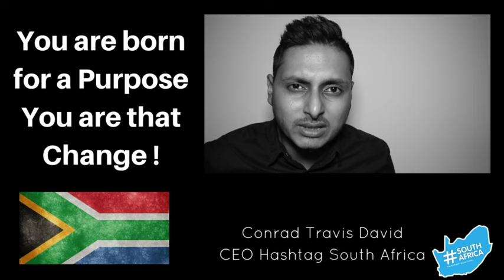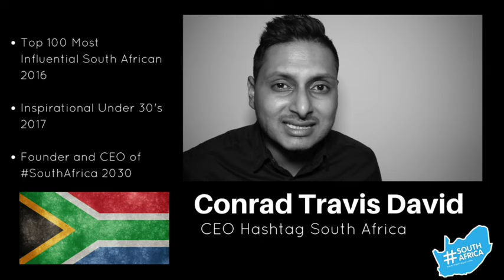Episode 103 South Africa is Growing in Democracy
Conrad Travis David
Managing Director
195 Jan Smuts Avenue,Grosvenor Corner, Rosebank, Johannesburg, 2193